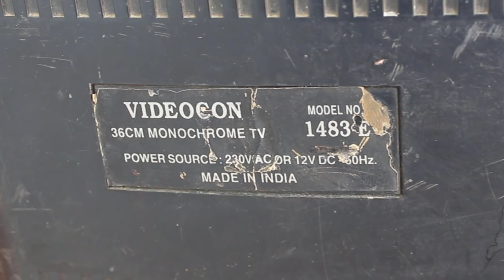What is Inside a 25 Year Old B&W Television | Vintage Black & White TV | Blade XYZ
Hello Guys, In this video, I opened a 20 years old Black&White television. I hope you enjoyed the video. Please DO NOT do this experiment at home.